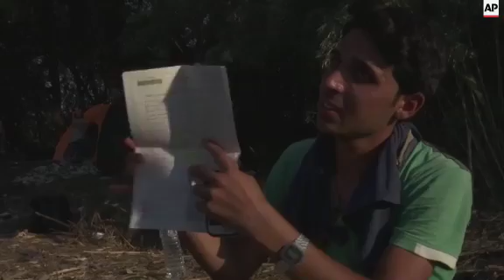EU-bound migrants pack essentials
(31 Aug 2015) What a traveller packs, and leaves behind, can reveal a lot about the person carrying the load.
For the refugees trying to reach the EU, most could carry just one small backpack for a weeks-long trip covering more than 1,000 miles (1,500 kilometres), conducted often on foot, without a hotel room in sight the entire journey.
To survive long walks and improvised camping in harsh weather, they have to concentrate on essentials: pain relief medicines, foot powder and first aid, and personal hygiene equipment.
The savviest travellers ensure they have a smart phone with backup battery power and a SIM card that works in the country they're passing through, otherwise they can end up walking in circles without satellite navigation, particularly at night when many travel to avoid police attention.
Some also have Koran and Bible apps on their devices, lighter to carry than a physical book.
Then there's food.
Small cans of protein and vitamin rich food is best, with tinned fish a traveller's favorite.
Water is heavy, hard to keep cool in the Mediterranean sun, and seemingly always on the verge of running out.
Some manage to carry a bit of themselves along the path, too.
The Associated Press asked dozens of people crossing Serbia's border with Hungary to show us what they're carrying and what they treasure the most.